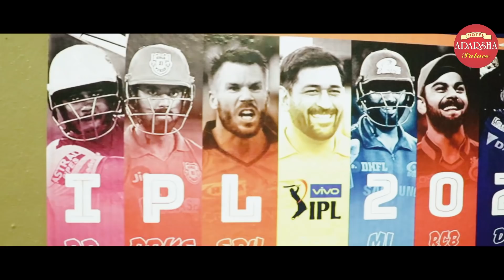स्मार्ट प्लस हिंदी न्यूज बुलेटीन 08-05-2021 | SMART PLUS HINDI TODAY'S BULLETIN NEWS​​​​​​​